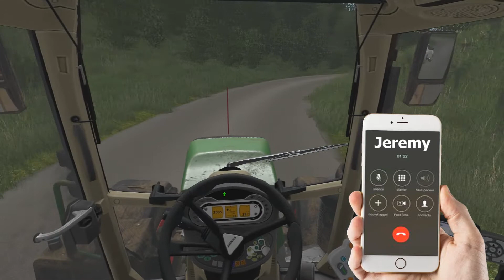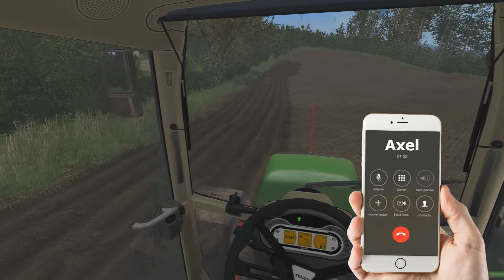Farming Simulator 17 | L'Exploitation Des Frangins | Épisode 7 I Laboure ! (RôlePlay)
Tu a aimé la vidéo ? Pense a mettre un j'aime !
Si tu as une questions pose la moi j'y répondrai avec plaisir ;)

Les musique que j'utilise